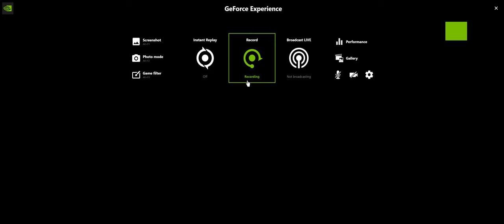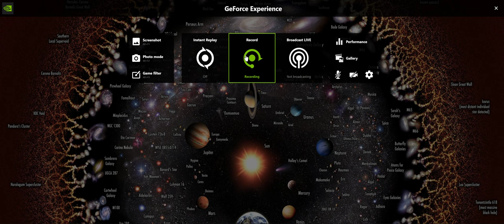Desktop 2022 04 12 01 27 57 01